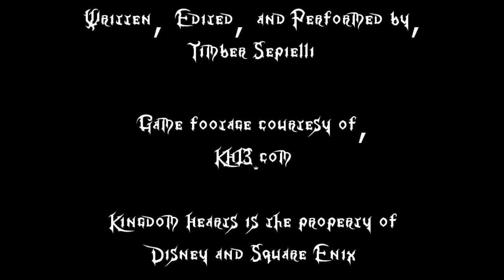Kingdom Reviews: KHCoM Trivia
Let's see what got cut from the game, and the weird decisions that did make it in.

Andrew Bull
Magpie's Nest Productions
Those Dudes With A Fedora: $10
Eli Neman
Those Dudes With A Ball Cap: $1
Midnight Moonflower